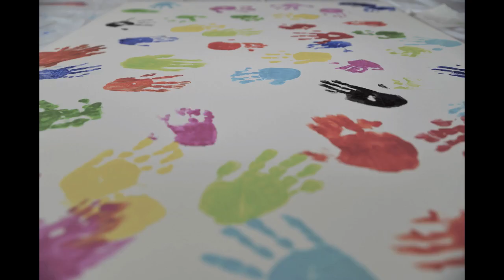Bethel China Art Calendar 2015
The Bethel Art Calendar is a high quality product we make every year to showcase the creative achievements of the children in our care. We deeply believe that when given opportunities to be creative, everyone can produce something beautiful, whether you have vision or not!

In China: Each calendar is sold for 50rmb. Orders of over 200 calendars can include a company logo.
Elsewhere in the world: We are looking into ways to make the 2015 calendars available in the USA. Calendars can be shipped from China, but the customer will need to pay for shipping.